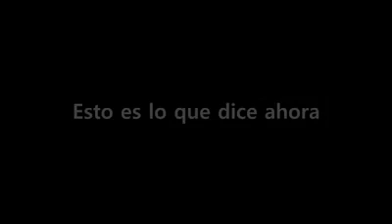La promesa que solo duró unos días, PROMETO SEGUIR LOS PASOS DE SACA